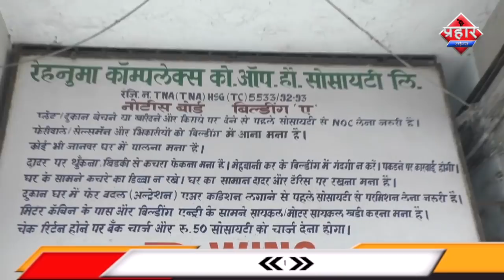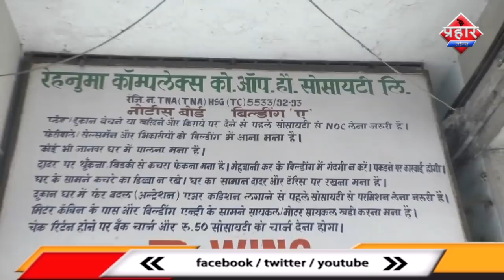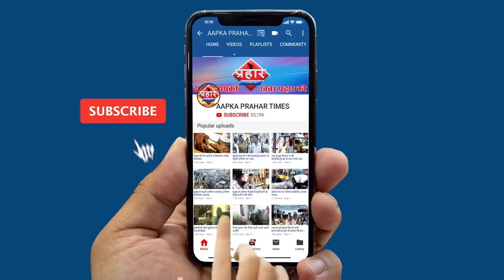मुम्ब्रा में लापरवाही से कोरोना मरीजों की संख्या बढ़ सकती है||Aapka Prahar Times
मुम्ब्रा में लापरवाही से कोरोना मरीजों की संख्या बढ़ सकती है
पॉजिटिव मरीज ने हज़्ज़ाम बुलाकर बाल दाढ़ी बनवाई
हज़्ज़ाम ने और कई लोगो की दाढ़ी बनाई